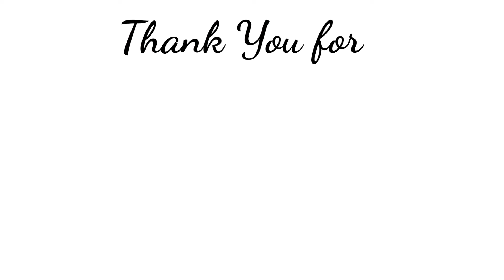Corn Beef|| Onnang's Vlog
simpleng delata recipe